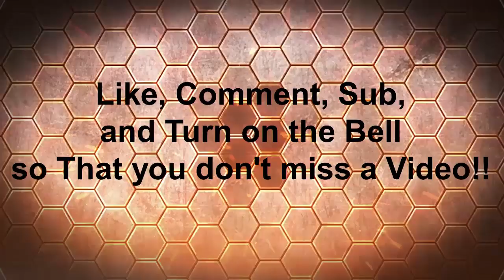xbox minecraft with Nick pt#4